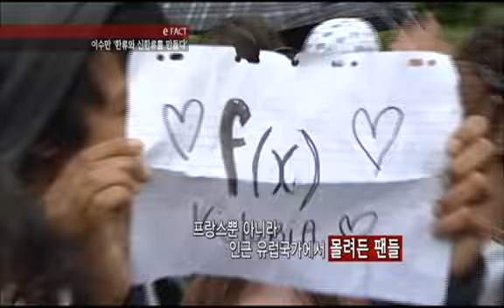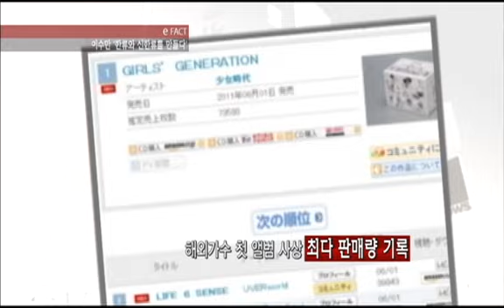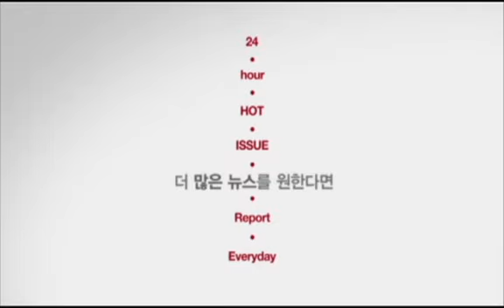[tvN enews] '한류의 아버지' 이수만, 아이돌 문화를 탄생시키다-2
1012 e-fact